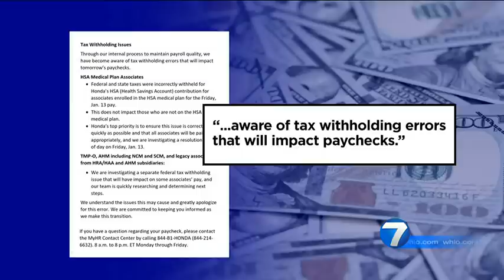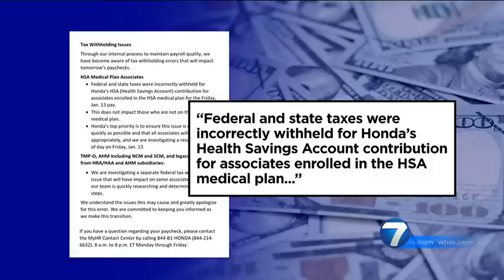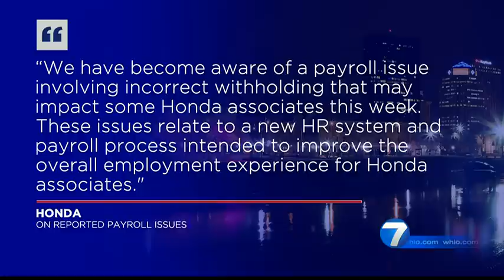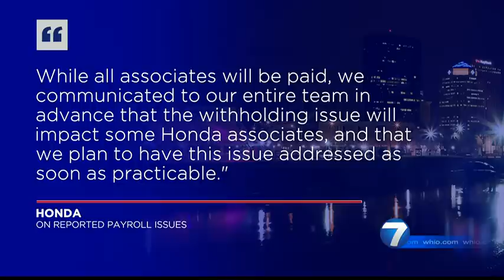Ohio Honda employees report company having pay issues | WHIO-TV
American Honda Motor Co. officials are blaming a new human resources system and a payroll process for problems that could result in “some Honda associates” receiving less money in their paychecks Friday. READ THE STORY